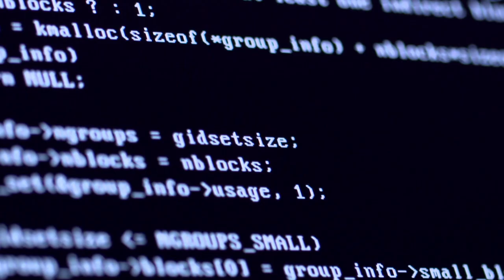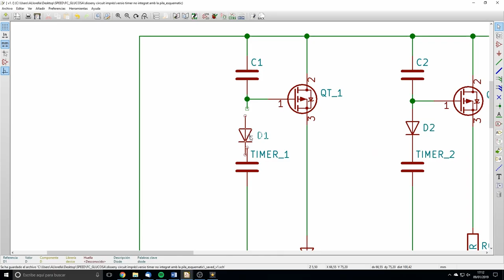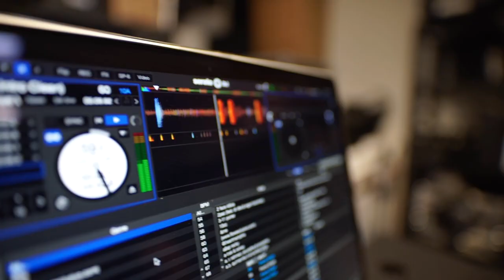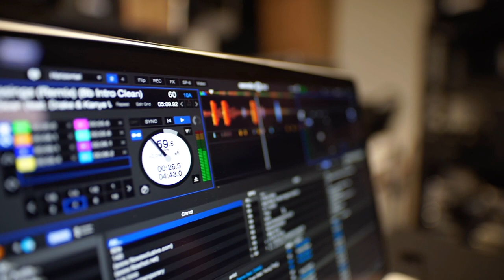Desafío 10. Información compleja